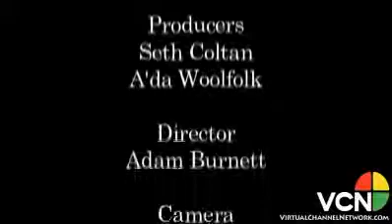The Reel Deal: David Ury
Casting Director Ivy Isenberg and Talent Manager Ryan Glasgow review the demo reel of actor: David Ury